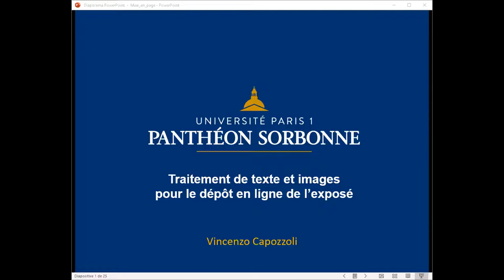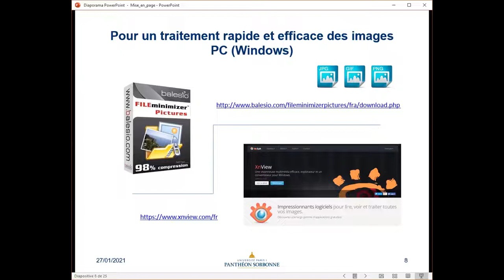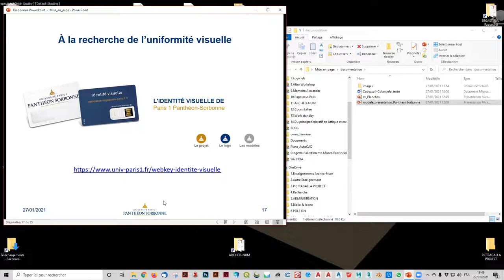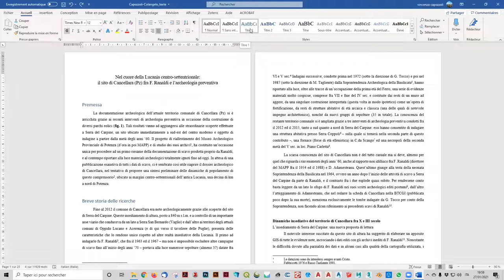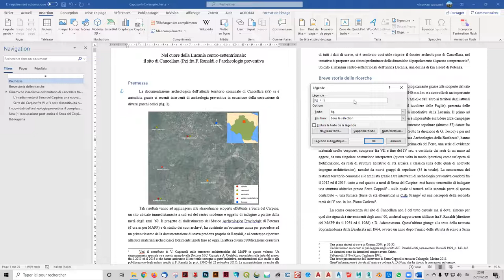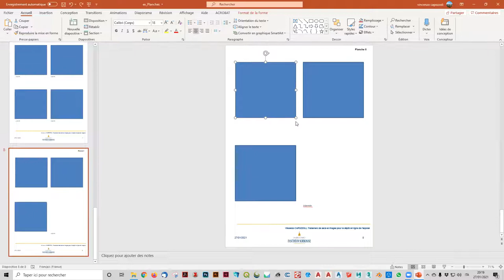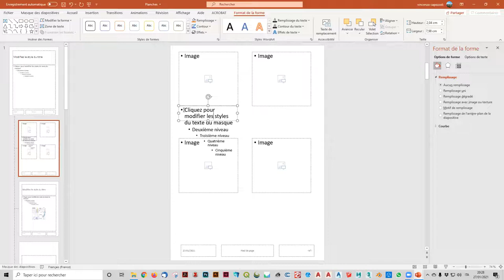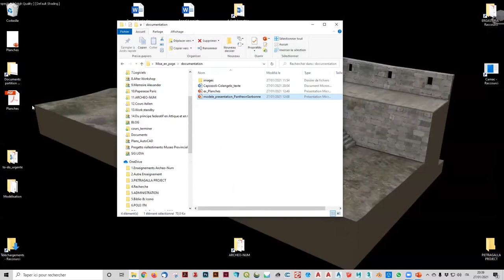Traitement de texte et images dans Microsoft Word et Microsoft PowerPoint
Vadémécum réalisé dans le cadre du séminaire de master "Humanités numériques" tenu à l'Université Paris 1 Panthéon-Sorbonne pendant l'année universitaire 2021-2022.